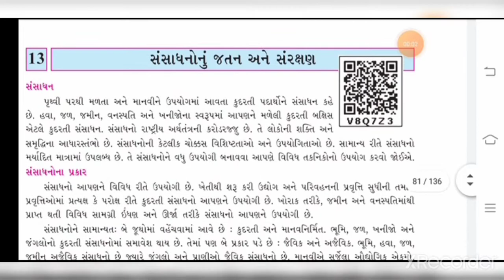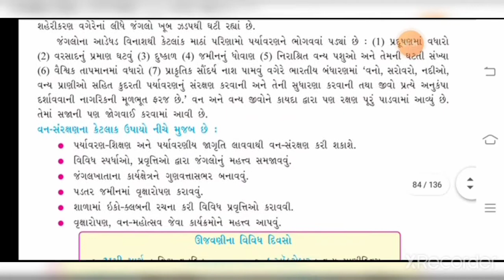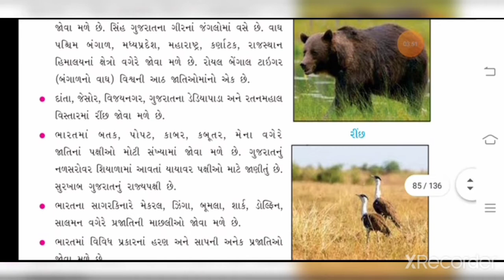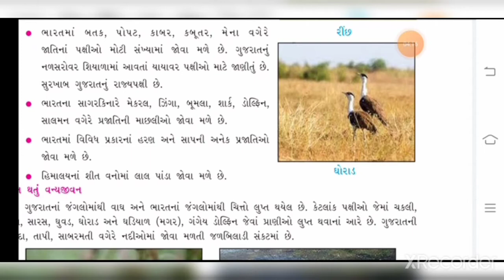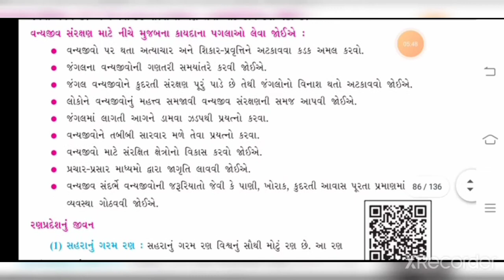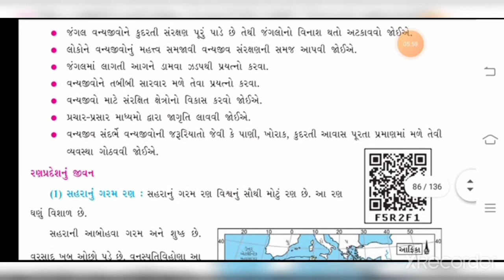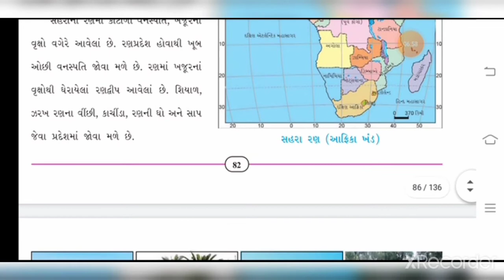DATE 20 02 21 Std 7 SS Ch 13 Part 3